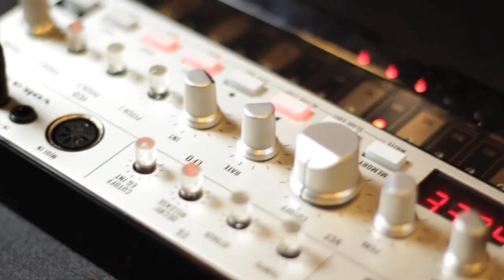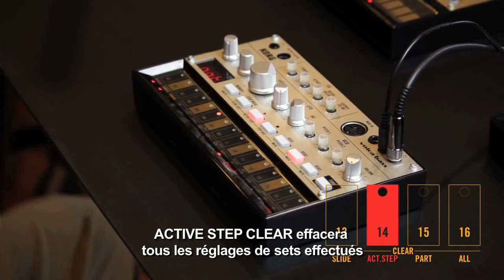Démo Korg Volca Bass ( La Boite Noire )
Après la Monotribe, Korg poursuit sa lancée dans le secteur de l'analogique à prix abordable avec la série Volca.Volca est une série de 3 modèles analogiques :

- Le synthétiseur "Volca Keys"

- Le synthétiseur de basse "Volca Bass"

- La boite à rythmes "Volca Beats"

Chacun des modules offre une synchro MIDI pour s'interfacer avec son logiciel préféré et une Sync in/out pour chaîner plusieurs Volca ensemble. Il peut s'emmener partout grâce à son fonctionnement sur batterie et son mini haut-parleur.

Le SYNC jack et le connecteur MIDI IN permettent l'exécution synchronisée avec plusieurs unités ou avec votre DAW. En utilisant le SYNC jack, vous pouvez profiter de la lecture synchronisée avec des Volca multiples ou avec un Monotribe.

Vous pouvez également utiliser l'application "SyncKontrol" (iPhone) pour contrôler sans fil le tap tempo, les paramètres de swing et la lecture synchronisée avec les applications de musique iOS via WIST. Le connecteur MIDI IN vous permet de synchroniser avec d'autres appareils, ainsi que jouer le Volca à partir de n'importe quel clavier MIDI. Vous pouvez également envoyer des messages de note de votre DAW et utiliser le Volca comme un module sonore analogique.

Les Volca vous permettront de créer un large éventail de sons purs et gras à souhait. Des petits sons «Minimal» aux sons bien «Techno Acid», les Volca vous permettront de vous exprimer assez facilement et intuitivement notamment grâce à leur séquenceur. En effet vous allez pouvoir générer des boucles à la volée...

Synthétiseur analogique avec 3 notes de polyphonie, ce qui est unique à ce niveau de prix. Le VOLCA KEYS possède 27 touches, 3 oscillateurs, une section de filtre basée sur le miniKORG700S, un délai, un séquenceur de boucles et un séquenceur de mouvements qui enregistre les éditions en temps réel. D'autres fonctions sont présentes, notamment Flux et Active Step pour ajouter de la dynamique aux séquences. Comme les deux autres boites, il possède un step sequencer très simple à utiliser.